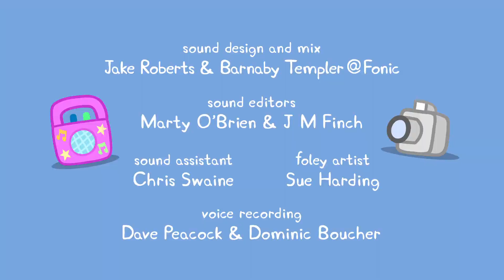Peppa Pig S04E38 Holiday In The Sun